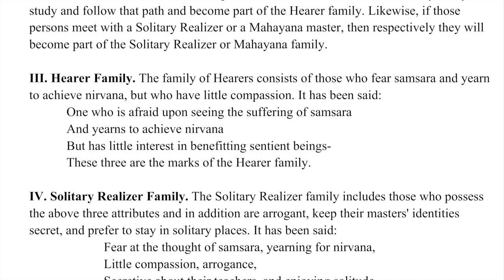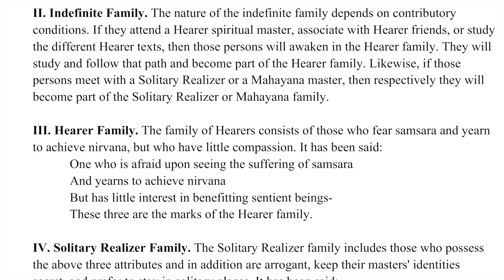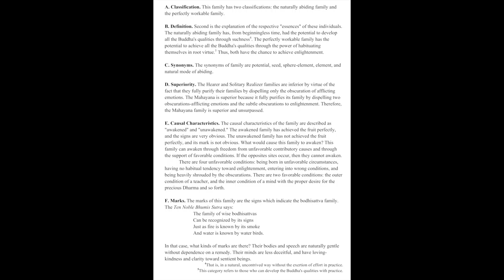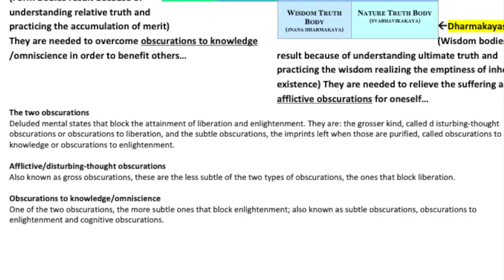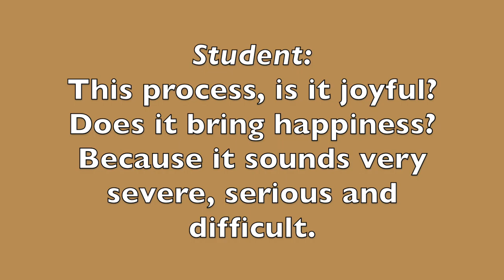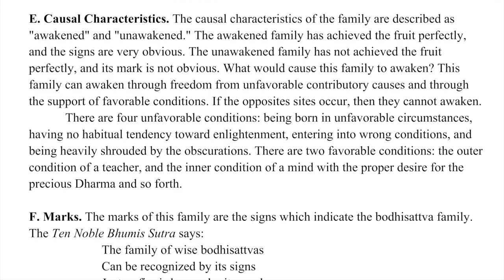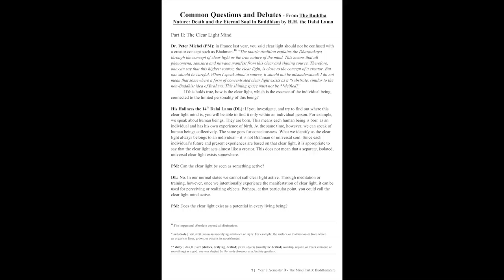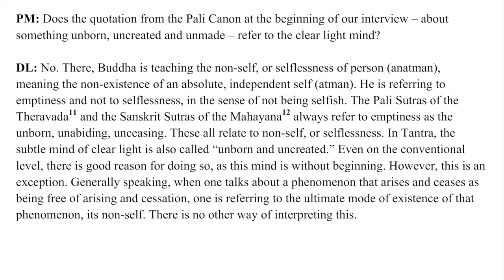4C2_Dispositions from a Sutra Perspective_Mahayana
Dispositions from the Sutra Perspective_Mahayana
Cohort Two: The Mind, Part 3: Buddhanature
Main textual source for this lesson: The Jewel Ornament of Liberation by Gampopa

For Cohort Two

Book referred to at the end of class:
The Buddha Nature by His Holiness the Dalai Lama